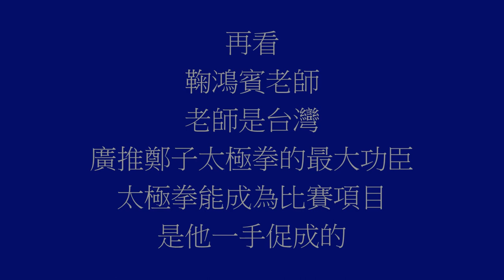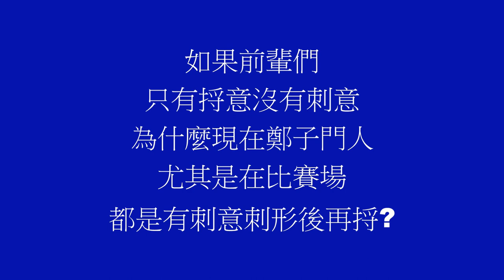鄭曼青宗師演示鄭子太極拳右分腳後捋手